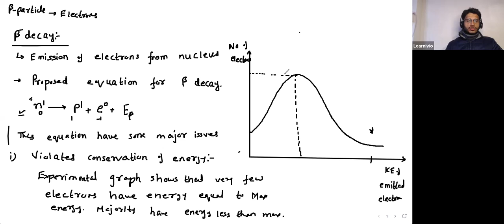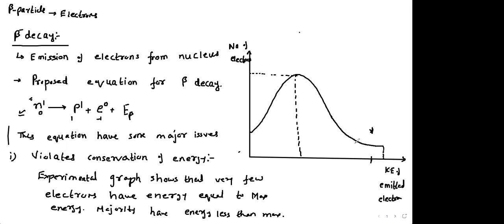Learnivio | Beta Decay | Atoms | Lect 8 | Physics | Batch 1 | 20-1-2020